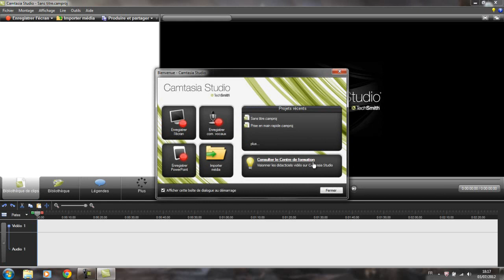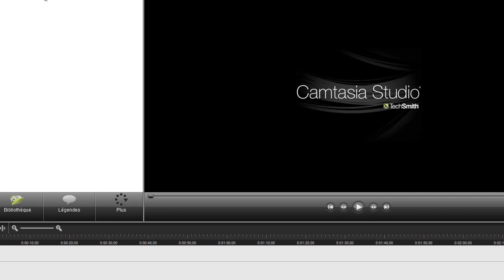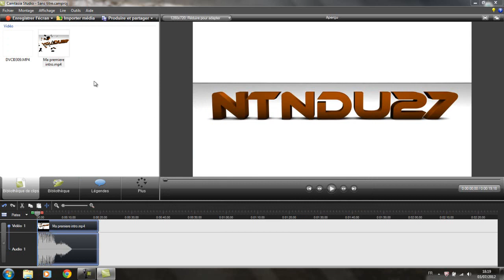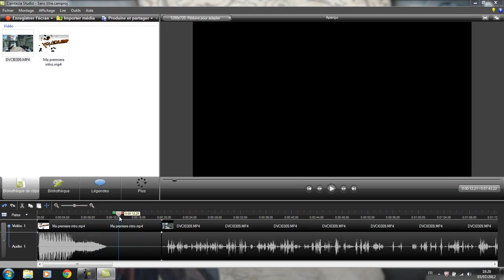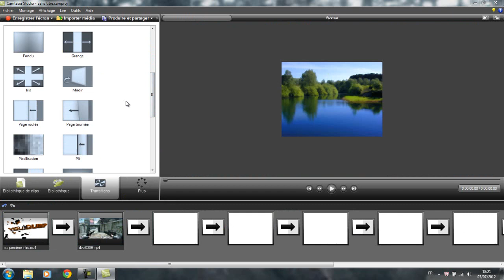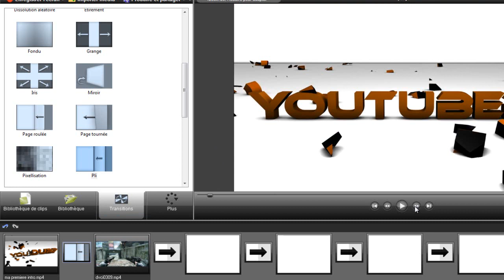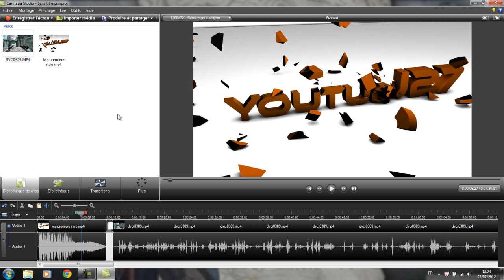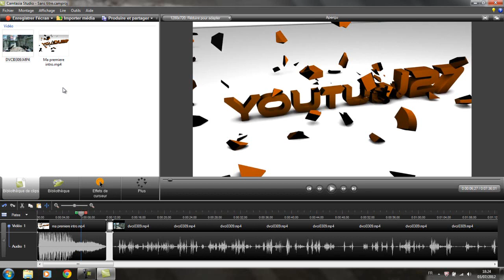Tuto | Les bases de Camtasia Studio 7 pour un Youtubeur | FR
On se retrouve pour un tutoriel pour apprendre les bases de camtasia studio 7 pour un montage vidéo pour un youtubeur. Merci de mettre un j'aime sa fait toujours plaisir :)